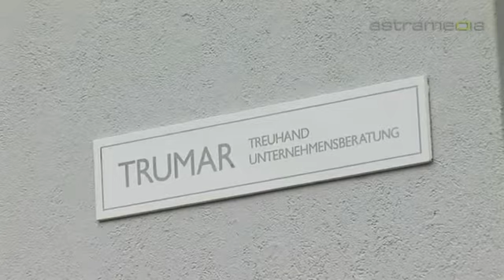Trumar, Basel; Treuhand & Unternehmensberatung: ...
Trumar: Hardstrasse 60, 4052 Basel, SCHWEIZ Tel: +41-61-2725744 Email: Transparenz und Kompetenz: Trumar unterstützt, berät und entlastet KMUs in den unterschiedlichsten betriebswirtschaftlichen Disziplinen, damit diese sich voll und ganz auf ihre Kerntätigkeit fokussieren können.